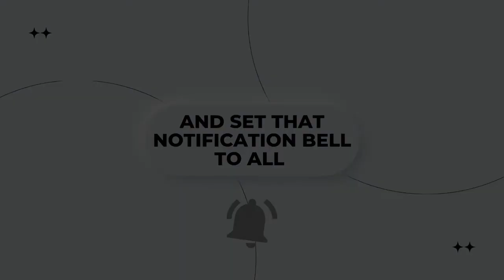September 20 2022 | Daily Truths with Dave Ahlman